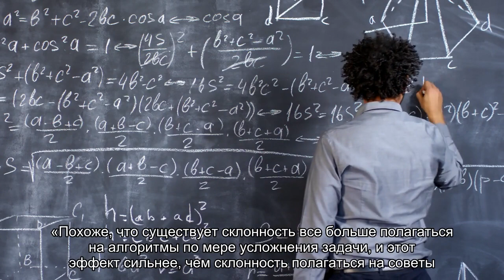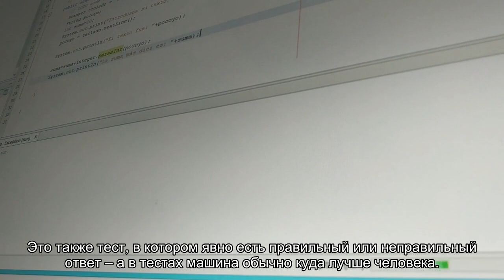Почему мы стали больше полагаться на алгоритмы, а не на мнение живых людей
Алгоритмы могут помочь нам во всем, от выбора музыки до поиска самых дешевых билетов в Интернете. Новое исследование обнаруживает один из переломных моментов, который заставляет нас больше доверять мнению компьютера, а не человека.